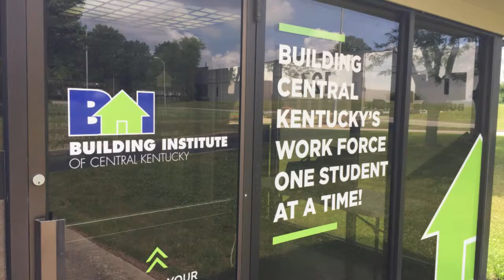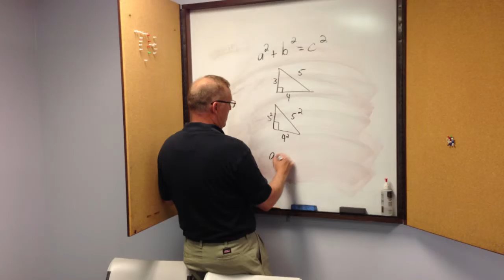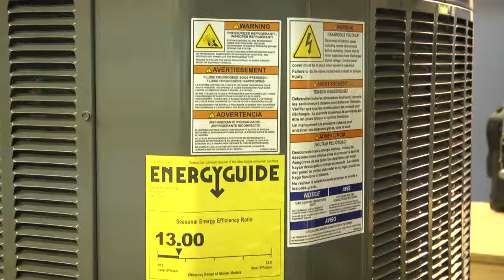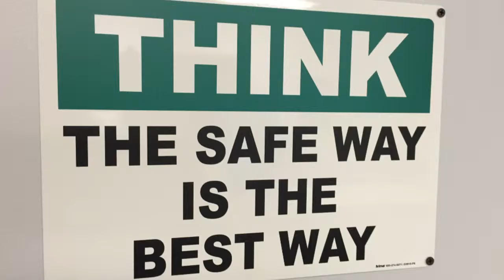The Stinnett Minute: The Building Institute of Central Kentucky